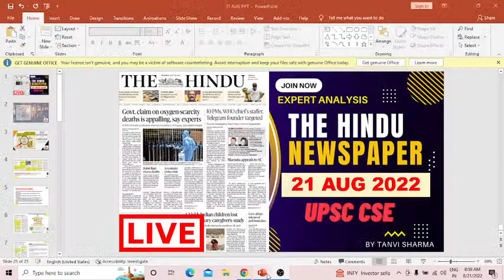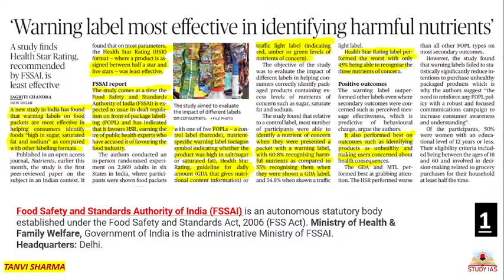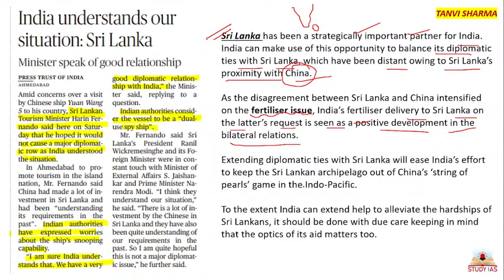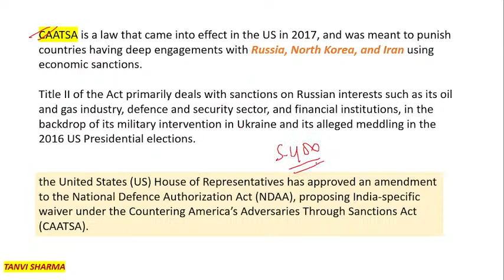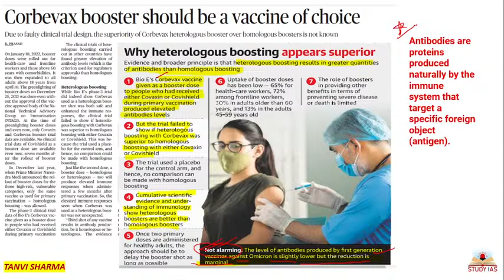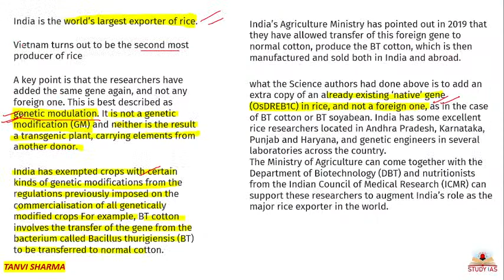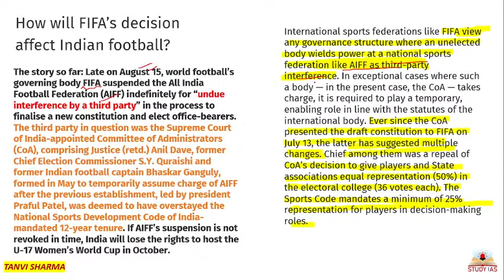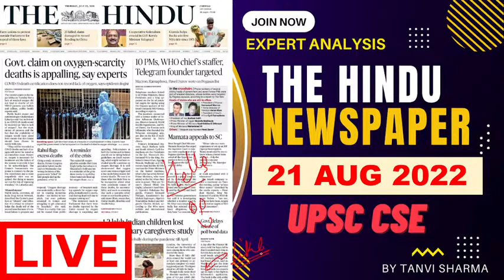Daily News Analysis 21 AUGUST 2022 - The Hindu Newspaper | STUDY IAS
This is the official channel The Hindu Analysis by STUDY IAS, one of the largest english newspapers in India. Our videos cover current affairs, politics, science, technology, entertainment, movies and more. We provide expert commentary by our seasoned journalists on developments on the national and international fronts, relating to politics and policy. We also report from the ground, across India, on events and people of importance and interest.
Watch Today Newspaper Analysis